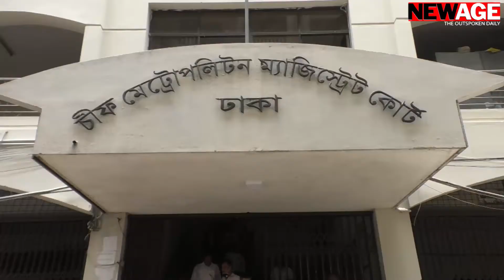Sabrina placed on 3-day remand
JKG Health Care chairperson Sabrina Arif Chowdhury was sent on a three-day police remand on Monday over the charge of preparing fake COVID-19 certificates without testing samples.
Six other current and former JKG officials and employees, including her husband Ariful Islam Chowdhury, the chief executive officer of the NGO, have already made statements before the court in the case.
Meanwhile, the Anti-Corruption Commission has decided to launch an inquiry against Sabrina for her alleged involvement in a private business operation despite being a government physician.